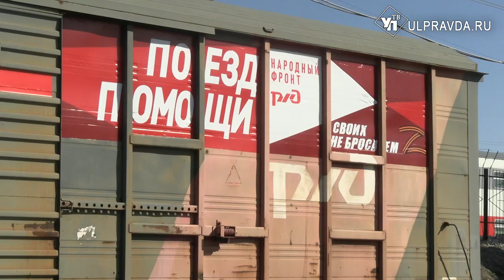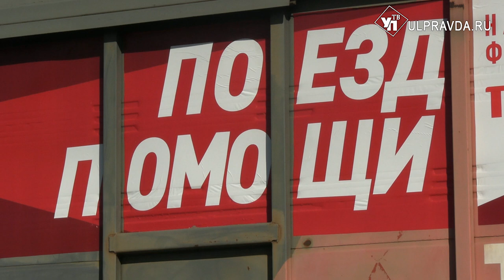На восстановление городов Донбасса из Ульяновска отправили вагон стройматериалов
Ульяновская область поддержала проект «Поезд помощи Донбассу».Собрать вагон со стройматериалами для помощи жителям Донецка и Луганска помогли ОНФ и РЖД, а также предприниматели. Партия гуманитарного груза из Ульяновскасегодня отправилась с железнодорожного вокзала. В вагонах стройматериалы для восстановления разрушенных домов и социальных объектов.